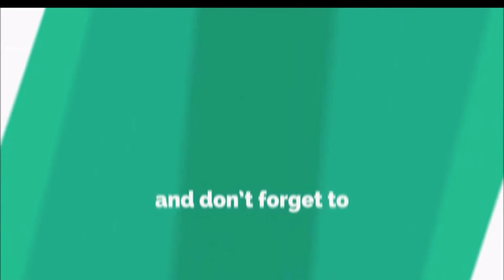When was the fast food chain McDonald's founded? | World's GK |2020| international General Knowledge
TItle:-  When was the fast food chain McDonald's founded? | World's GK |2020| international General Knowledge
Also covers:
14 September 2020 my telenor
14 September 2020 my Telenor answers
14 September 2020 telenor answers
14 September answer
14 September answers
14 September my telenor
14 September my telenor answers
14 September my telenor app
14 September my telenor app questions
14 September my telenor question
14 September my telenor questions
14 September question
14 September question answer
My Telenor
question answer
telenor 14 September 2020
telenor answer